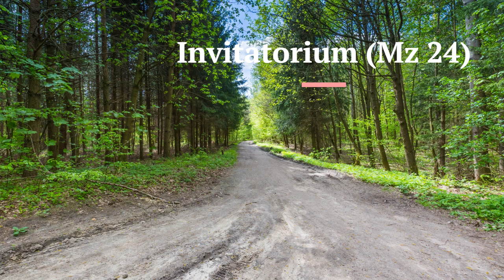Ibadat Pagi Laudes Senin 10 June 2024 | Pekan II | Minggu X | Masa Biasa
PodcastOnTheGo
( silakan mendengarkan sembari menyimak liriknya  di aplikasi e-katolik atau di buku Ibadat Harian Brevir )
Maaf , ada kesalahan tulis ;  Invitatorium adalah Mazmur 94 ; bukan Mazmur 24.

Ibadat pagi didoakan sekitar jam 6 pagi.

God bless
Berkah Dalem
Sacred Moment with God